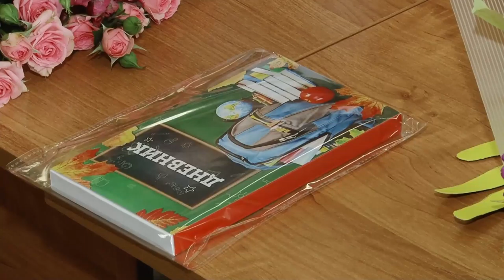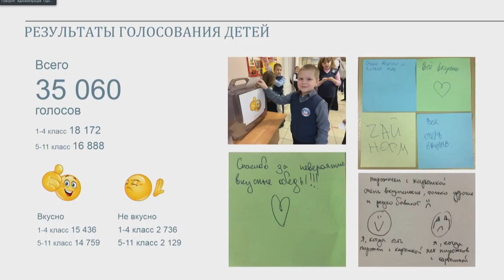Планерка главы: Образование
Школьное питание, программы поддержки педагогов и итоги Дня учителя. Эти и другие темы обсудили на еженедельном совещании главы округа Андрея Иванова.